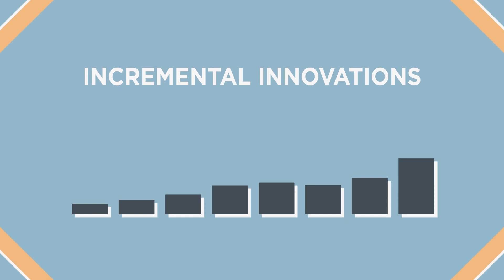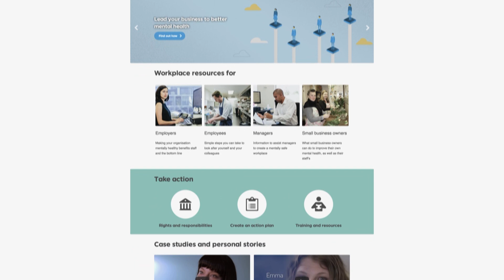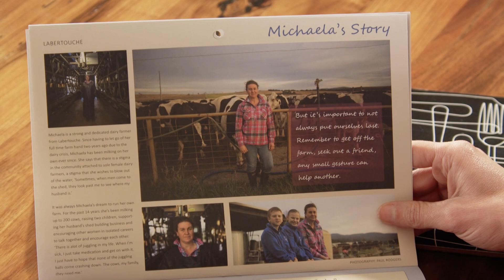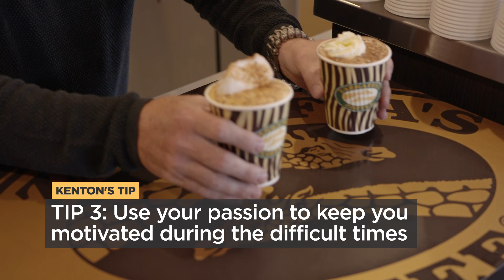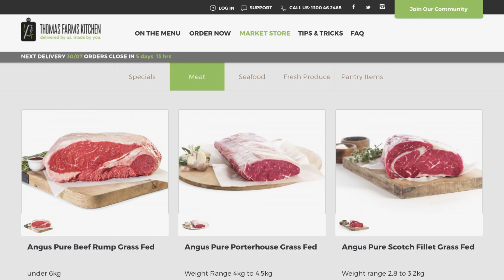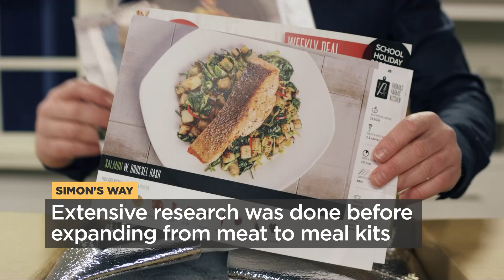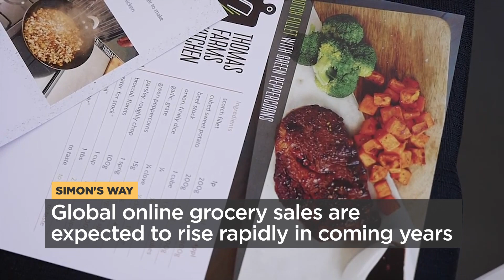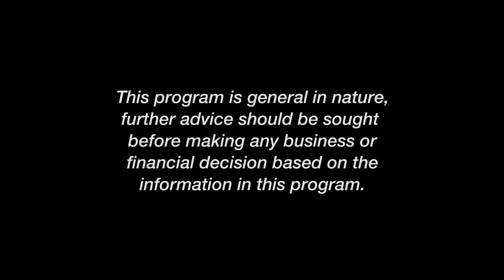Episode 30 of Kochie's Business Builders | Season 11 [FULL EPISODE]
In this episode of Kochie's Business Builders, we talk mental health with beyondblue and Joe Magetto, shine our spotlight on Thomas Farms Kitchen Co-Founder Simon Dennis, and learn from Aussie business legend Zarraffa's founder Kenton Campbell.